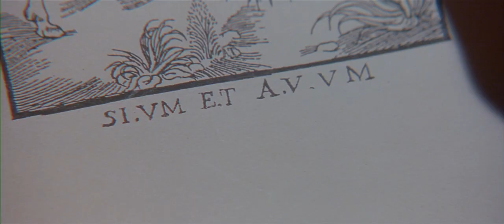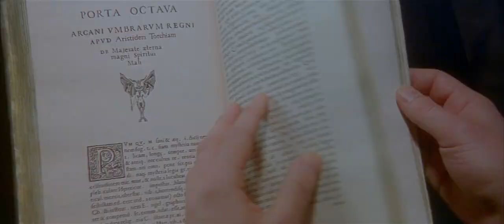Johnny Depp # 28 - The Ninth Gate (1999) - Commercial Relationship (Starring Frank Langella)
Or get it on Bluray

Activate Prime membership

This film stars Johnny Depp as Dean Corso, Frank Langella as Boris Balkan, Lena Olin as Liana Telfer, Emmanuelle Seigner as The Girl, Barbara Jefford as Baroness Kessler, Jack Taylor as Victor Fargas, José López Rodero as Pablo & Pedro Ceniza / 1st & 2nd Workmen (as Jose Lopez Rodero), Tony Amoni as Liana's Bodyguard, James Russo as Bernie, Willy Holt as Andrew Telfer, Allen Garfield as Witkin, Jacques Dacqmine as Old Man, Joe Sheridan as Old Man's Son, Rebecca Pauly as Daughter-In-Law, Catherine Benguigui as Concierge,